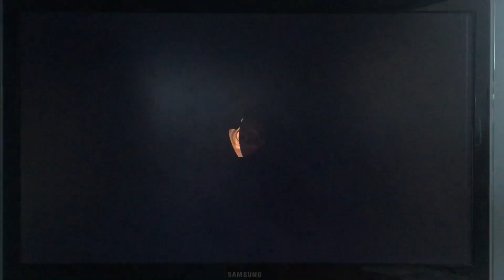It is time for Salmon Run in Splatoon 2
Time to show you the crazy world fo Salmon Run.

Shout outs to HarrietOx101 & Monty Legends